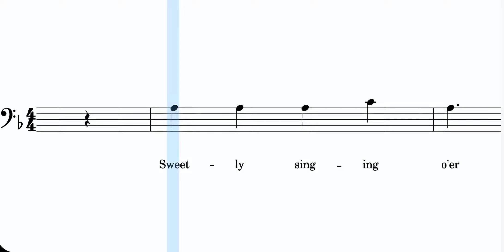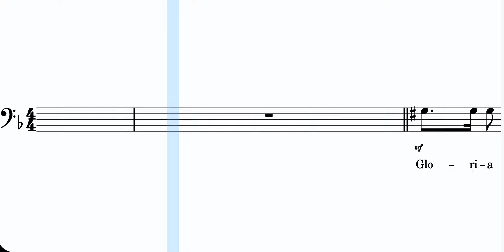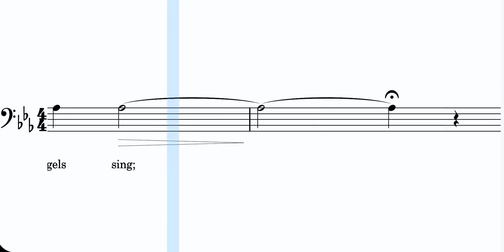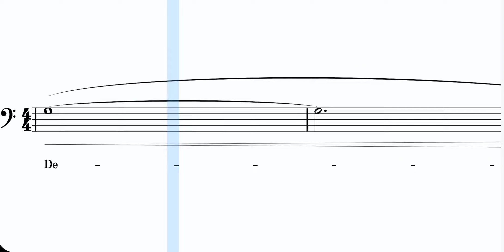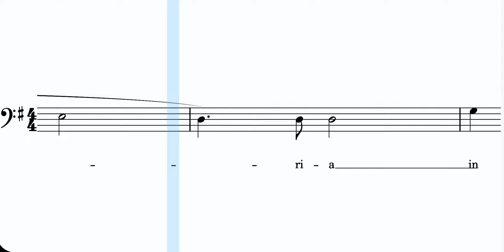Angels We Have Heard on High - Steven Strite (Bass)